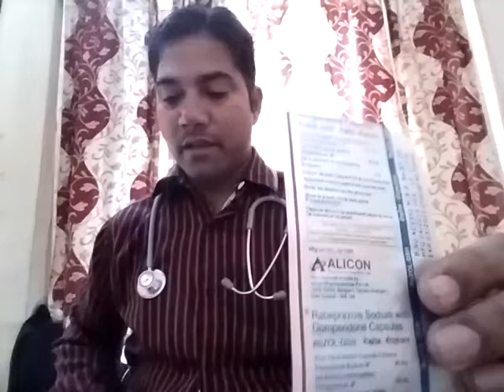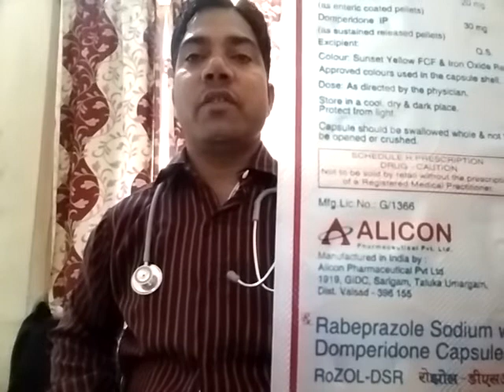Rabeprazole and Domperidone Capsule, Cure Hyper Acidity, Duodenal Ulcer in English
Use, Dose and Side Effects